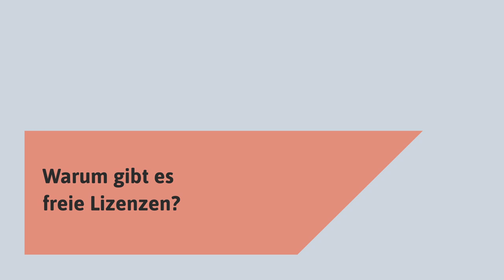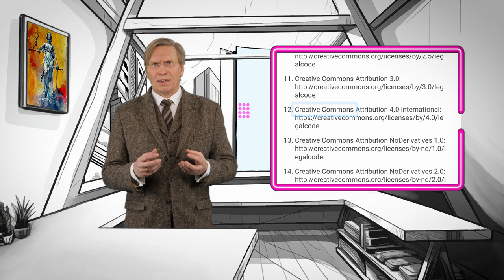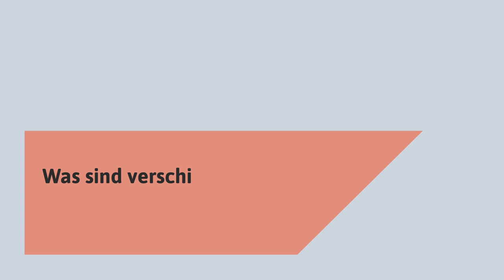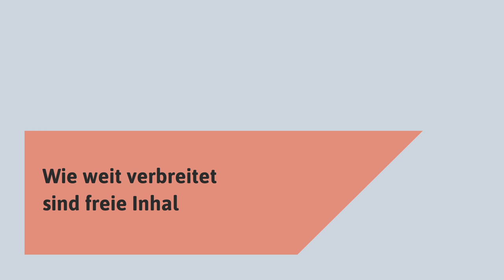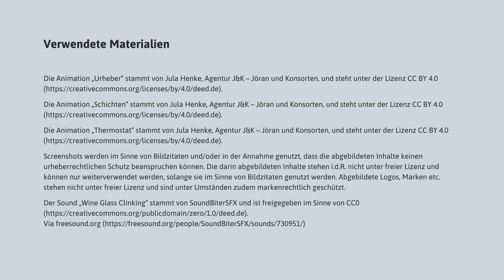Open Educational Resources (OER) und freie Lizenzen - ErklOERvideo (2/5)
In diesem Video erklärt Prof. Dr. Paul Klimpel von iRights.law den Zusammenhang zwischen Open Educational Resources (OER) und freien Lizenzen. Dabei zeigt er u.a. auf, welche freien Lizenzen es gibt, welche Vorteile sie bieten und wie weit verbreitet freie Inhalte in der deutschen Bildungslandschaft sind.

(Ein ausführlicher Lizenzhinweis ist am Ende des Videos zu finden)